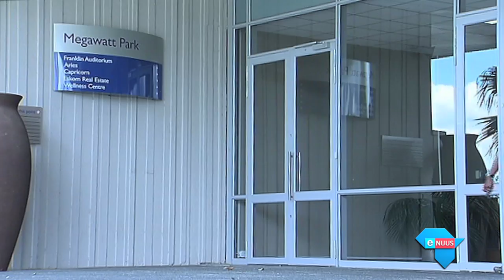"Dit was misbruik van belastinggeld"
Pretoria, 6 Februarie 2018 - Solidariteit sê dis onaanvaarbaar dat belastingbetalers se geld so misbruik word soos met Brian Molefe se Eskom-pensioen. Die vakbond het strafregtelike klagte teen Molefe en die oudvoorsitter van Eskom, Ben Ngubane, ingedien.